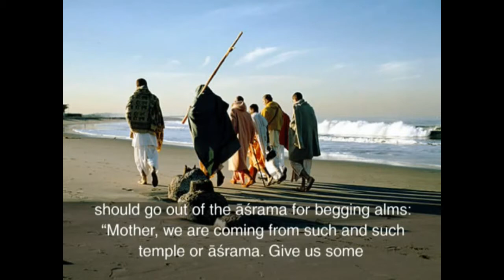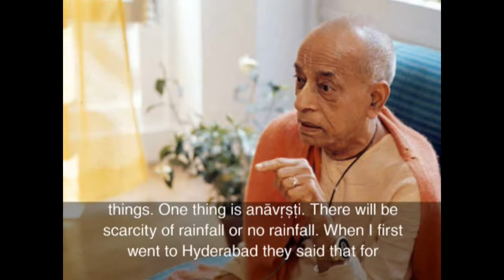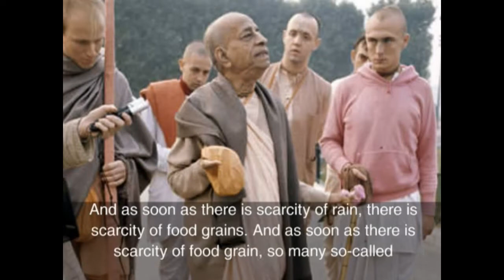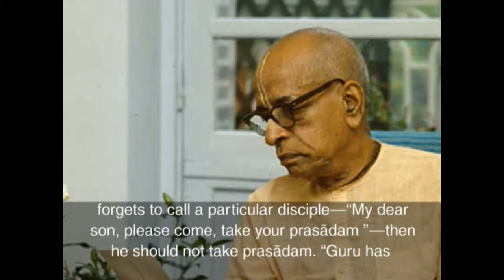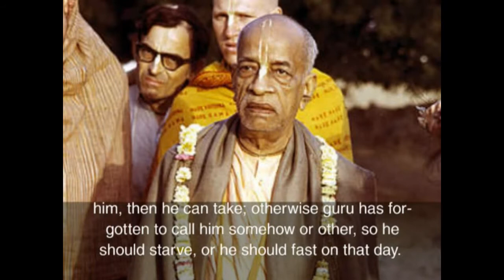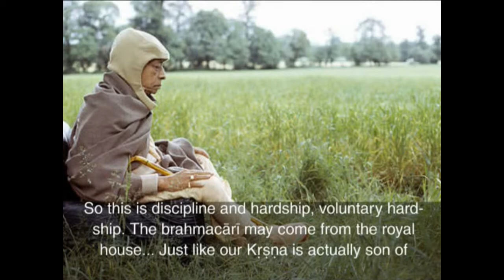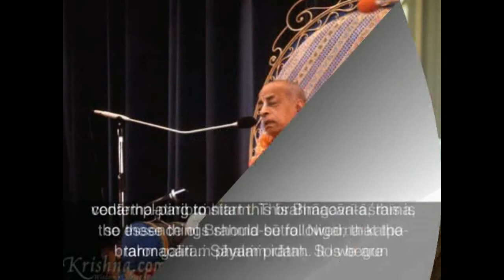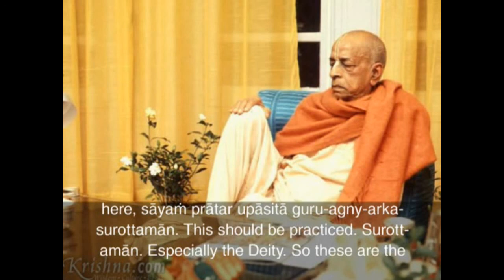SB 7 12 5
The brahmacari should go out morning and evening to collect alms, and he should offer all that he collects to the spiritual master. He should eat only if ordered to take food by the spiritual master; otherwise, if the spiritual master does not give this order, he may sometimes have to fast.